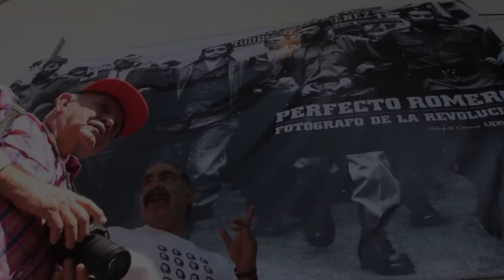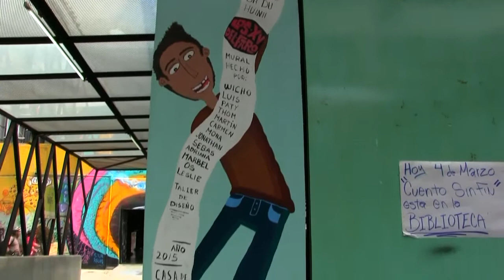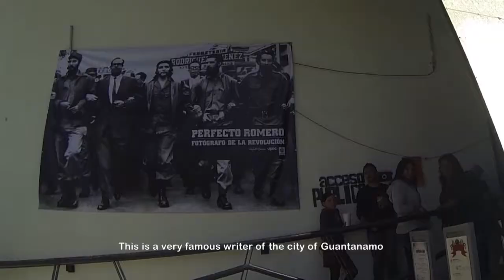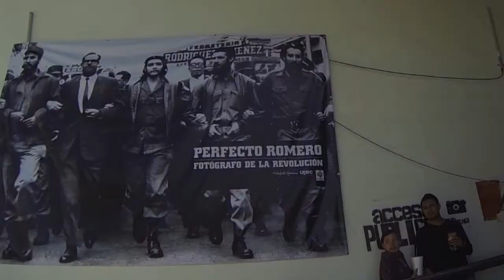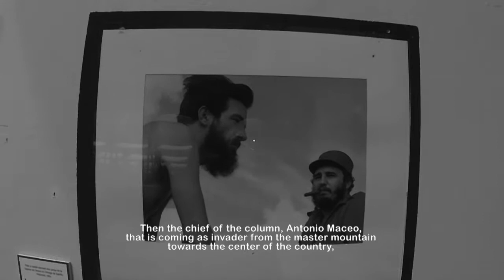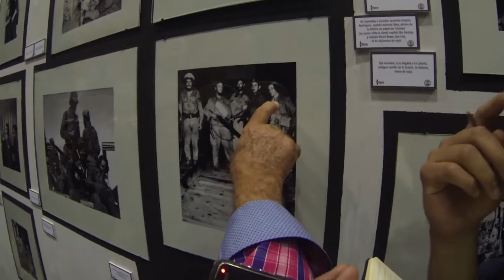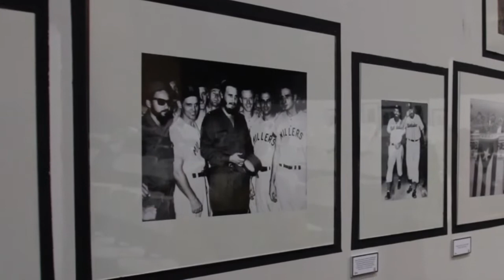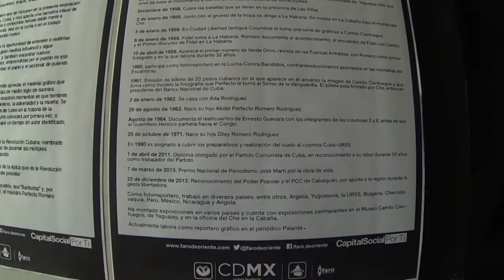El fotógrafo que capturó la Revolución Cubana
Perfecto Romero fotógrafo cubano que registró la Revolución de su país en los años 50, combatió junto a los principales líderes cubanos: Fidel Castro, Camilo Cienfuegos y Ernesto "Che" Guevara.
Visitó en enero de 2017 Ciudad de México y compartió con habitantes de Iztapalapa una exposición de más de 30 fotografías.

Video, Edición y Post- Producción: Omany Rodríguez Torres